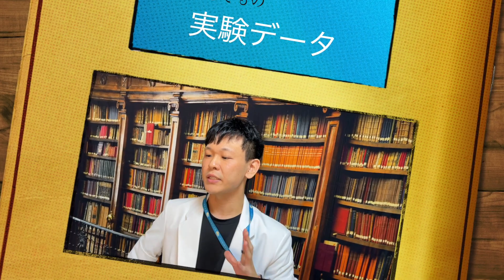ヘパリーゼを勉強し直した結果が衝撃過ぎた【前言撤回】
深掘りメディカルセミナーは生まれ変わった！
🏥凡人賢者アカデミー（略して凡賢）🏥
入学する⏬

ウコンの力とヘパリーゼは結局どっちが効果あるの？特徴を解説。

☕️ヤマナオ放送中愛飲☕️
サンペレグリノ炭酸水➡️

📚30日間無料で電子書籍が読み放題のキャンペーンはコチラ📚

🌟ヤマナオについて🌟
国が認める医療資格【登録販売者】として通算１０年従事。今も現役です。
一般用医薬品の知識はもちろん、科学、心理学などの様々な観点からアドバイスいたします。
モットーは「分かりきった当たり前のアドバイスはしない」です。
元ドラッグストア社員の登録販売者が脱サラし独立。
実体験を元に様々な情報を発信し、皆様の問題解決の糸口となるよう動画を提供して参ります！！

規制対象のルール
・動画投稿者、質問者、このチャンネルで学ぼうとする方への誹謗中傷
・ヤマナオの動画以外のリンクの貼り付け
・猥褻な表現
・その他、チャンネル運営に不適切と判断される行為全般

これらはすべて規制の対象となります。
特に悪質なものに関しては弁護士を通し、法的措置をとります。

魔王魂
効果音ラボ
音楽の卵
OtoLogic
〈画像素材〉
写真AC